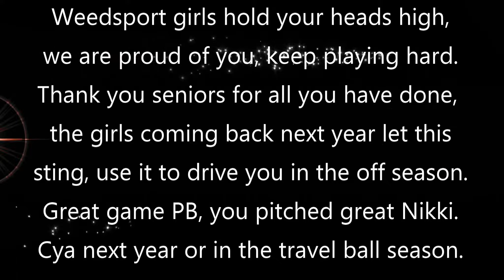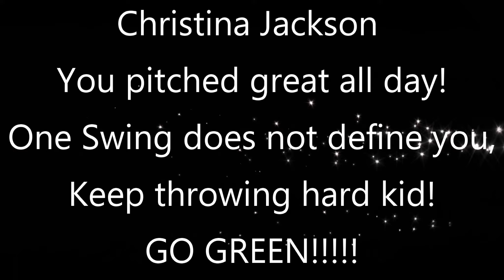WP vs PB 2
Probably the best softball game I've ever seen. We are rivals, and the rivalry is real. The game atmosphere was electric with the parents cheering the teams on. We have close friends on both sides, so I put every play I could in this video for the parents. Enjoy! Both the pitchers are friends of my daughter Trinity Davis, you both pitched an amazing game and the defense from both teams was amazing.